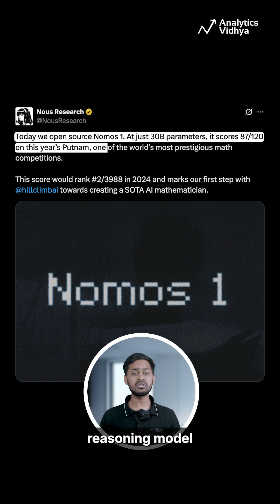Open-Source AI Just Crushed One of the Hardest Math Exams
Nomos-1, a 30B open-source reasoning model, just scored near-elite human level on the Putnam Math Competition.